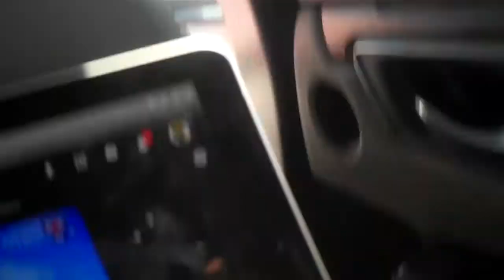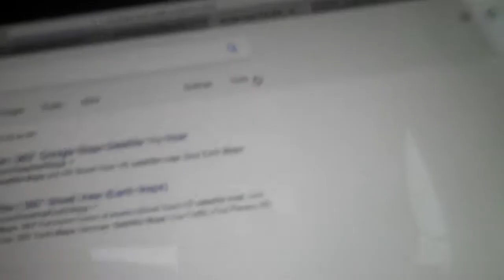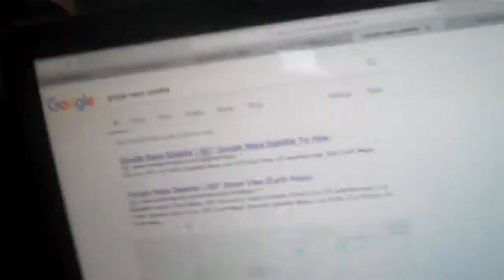catlinks new twitter account